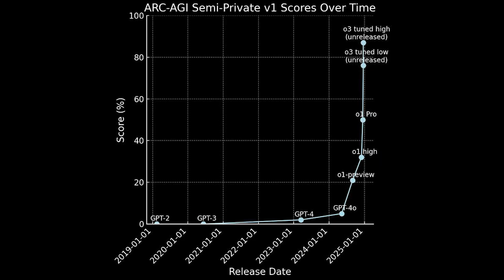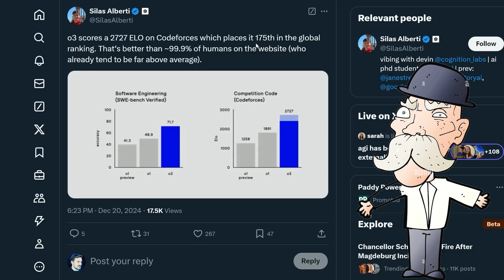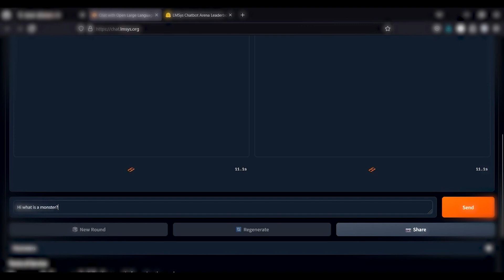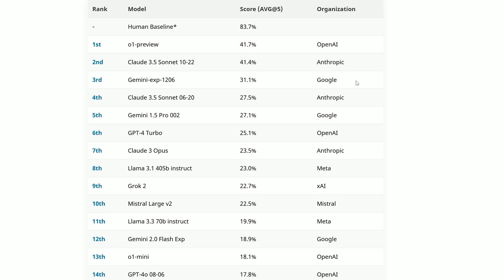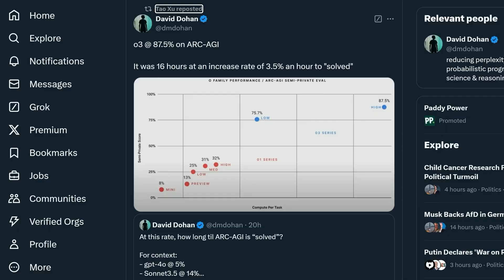So AGI is here and it's USELESS! - OpenAI o3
This video is about the newly released OpenAI model o3, it's a chain of thought model which some people consider AGI because it crushed the ARC-V1 benchmark but it's really expensive to run and it is definitely not AGI with any standard description of the word.